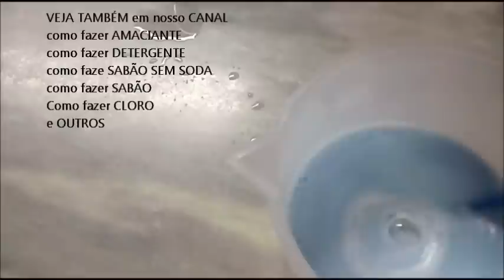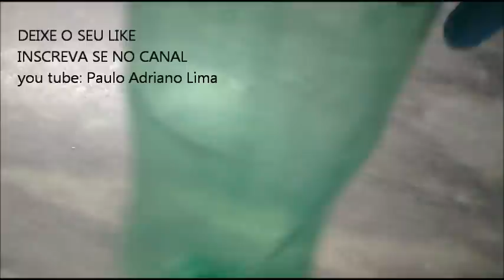Como Fazer SABÃO LIQUIDO para ROUPAS tipo OMO liquido